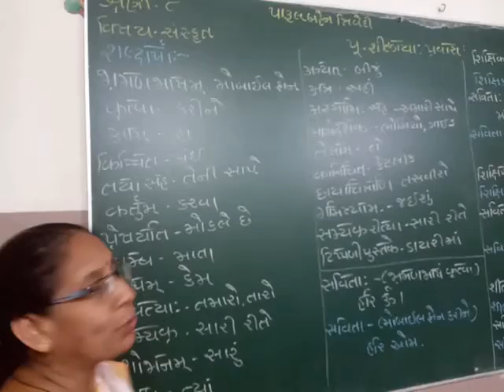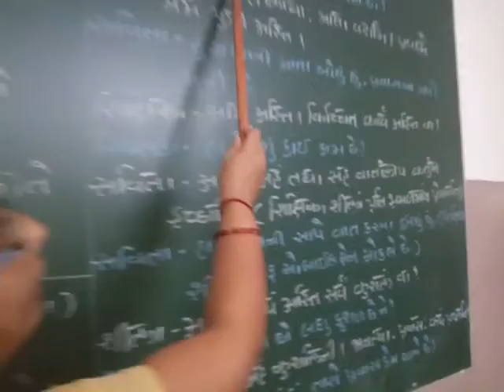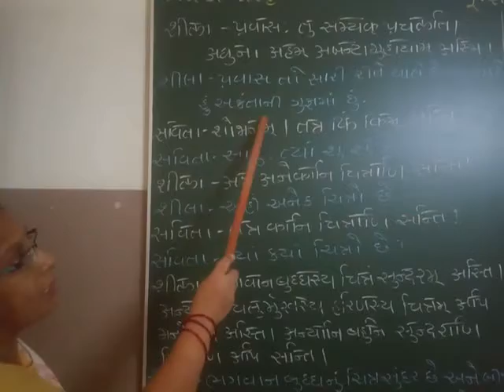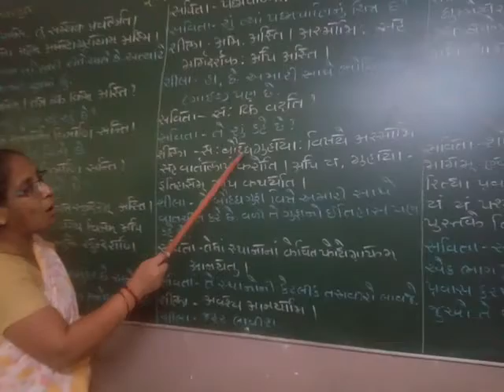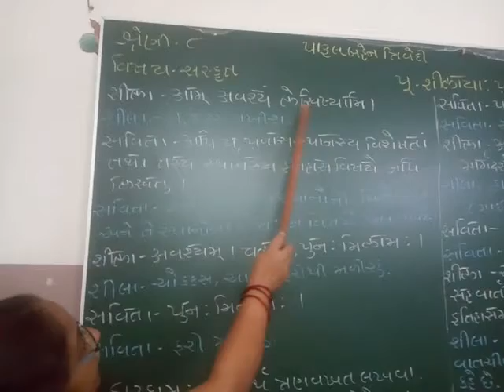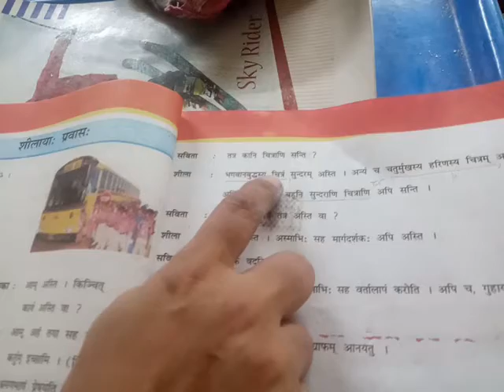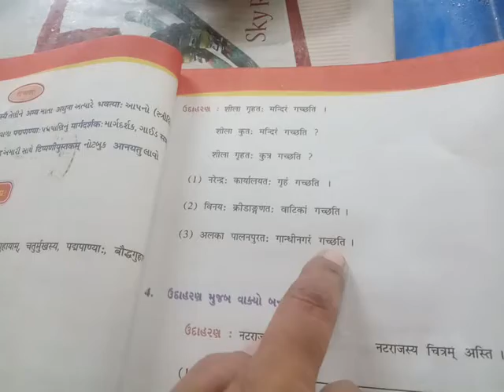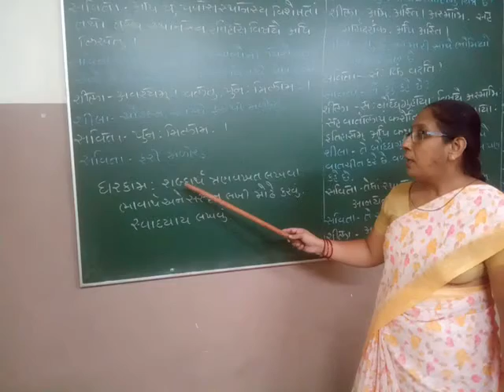શ્રેણી 8 સંસ્કૃત પ્રકરણ 5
શિલોયા: પ્રવાસ: